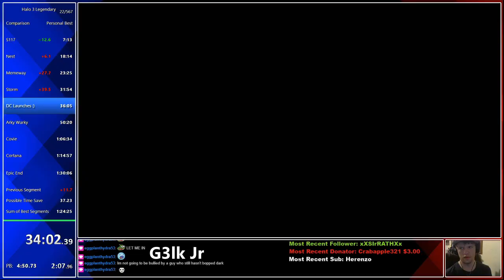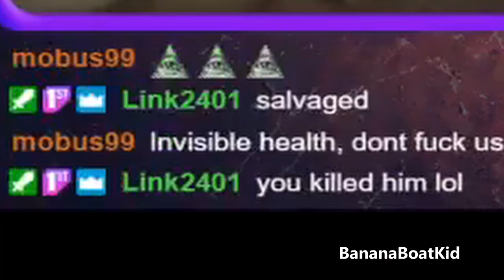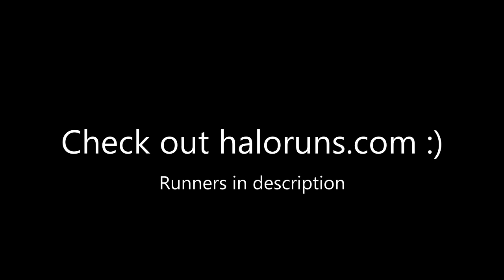HaloRuns Stream Highlights #2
Thumbnail provided by BatChat.